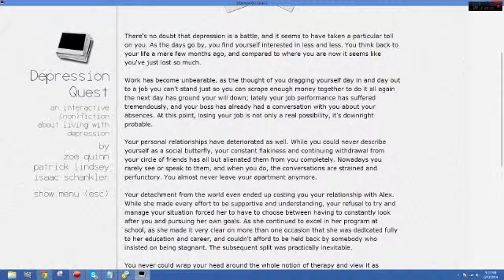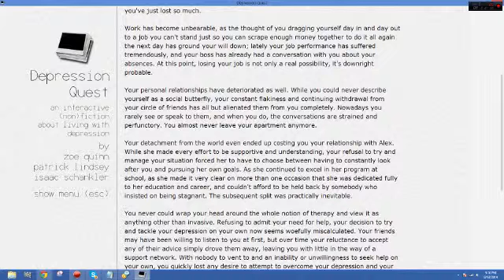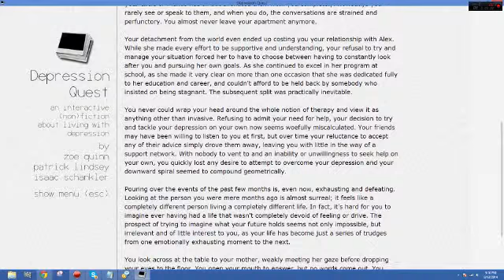Depression Quest - Gameplay Walkthrough - Part 40 (Downward Spiral)